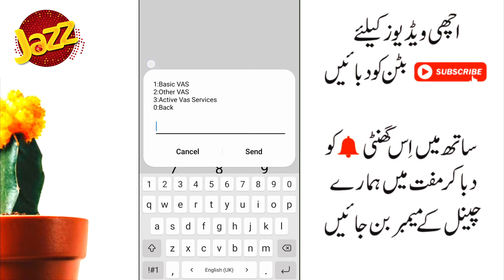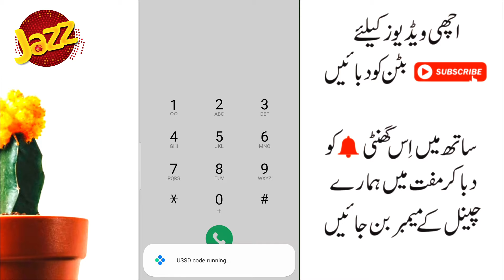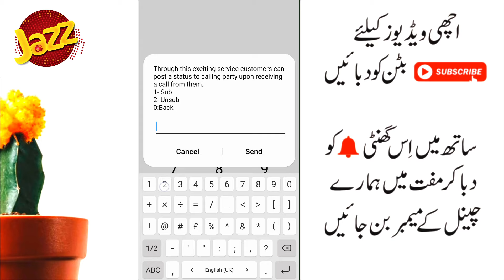2024 New! Jazz Balance Save Kaise Kare | Jazz balance save code 2024 | Jazz services deactivate 2024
2024 New! Jazz Balance Save Kaise Kare | Jazz balance save code 2024 | Jazz services deactivate 2024

*275# jazz balance save code
balance save code zong
how to save jazz balance
telenor balance save code
ap ki cal ais waqut musair ni hai jazz walo ka khana hai
champion package kesa khatam kar..
free whatsapp mbs on jazz
how to unsubscribe jazz opera mobile